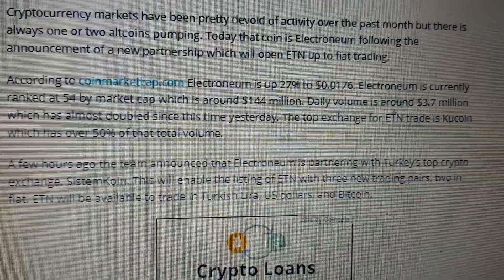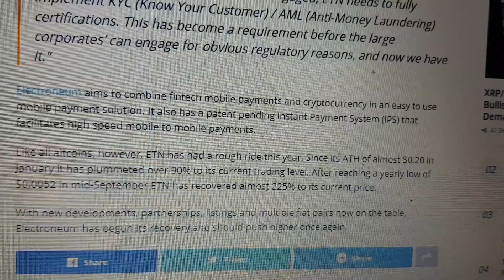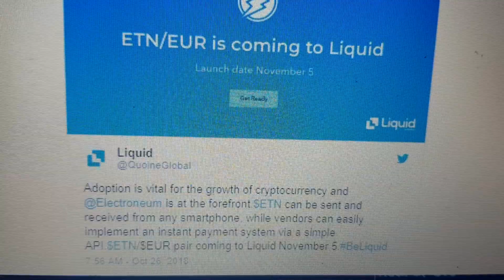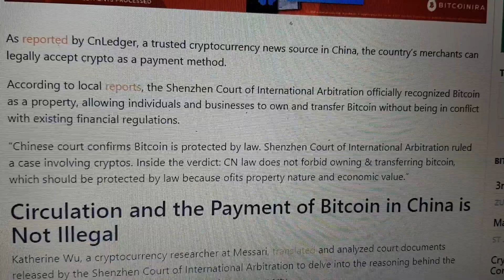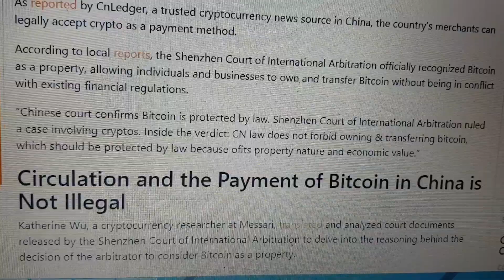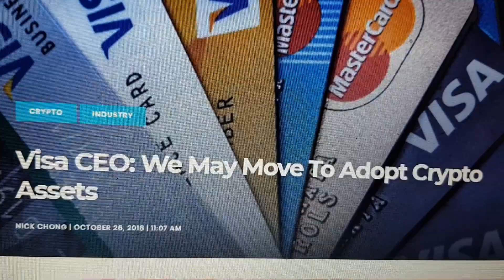Electroneum pairing with fiat, bitcoin approved in China by court, visa to join blockchain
All positive news for the space  to the moon soon